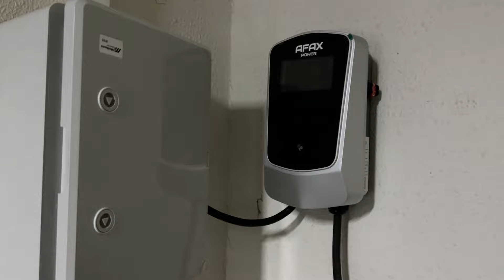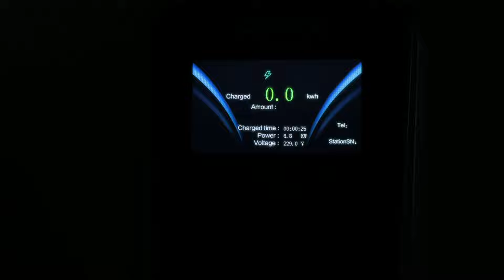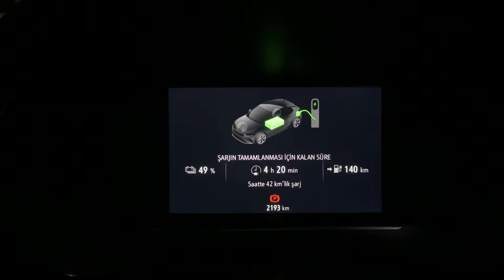ALİEXPRESS WALLBOX SİPARİŞİM / AFAX 7.6KW / KUTU AÇILIMI / MONTAJ / İLK ŞARJ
Merhaba arkadaşlar bu videomuzda aliexpress'ten getirtmiş olduğumuz AFAX WallBox'ın kutu açılımını ve montajına değindik. İyi Seyirler :)